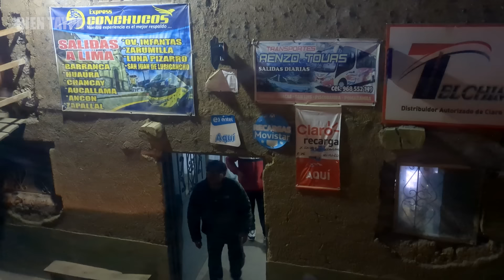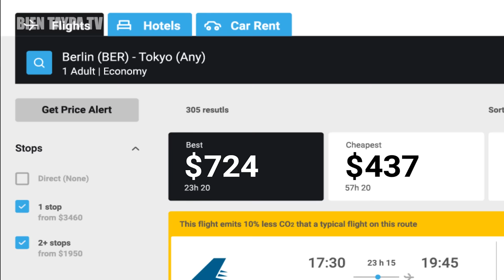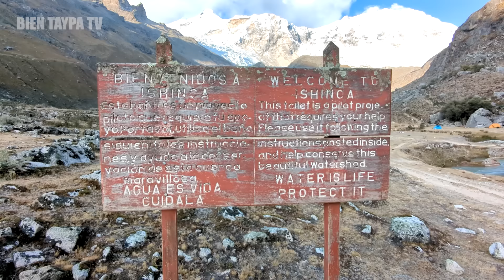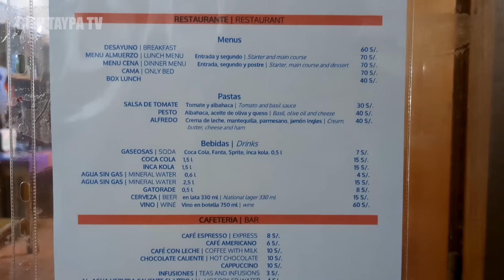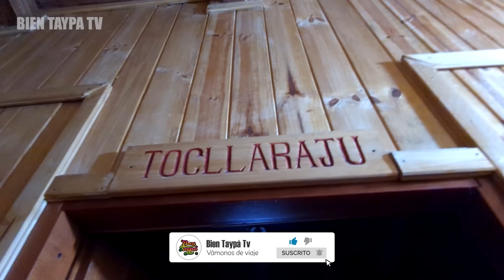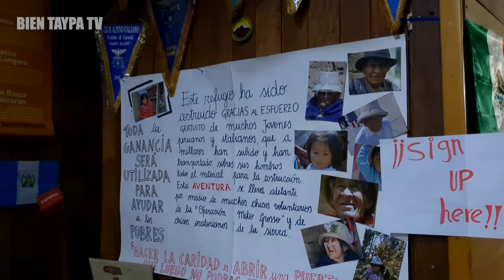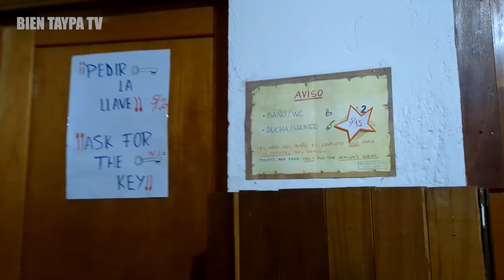Nos QUEDAMOS a MÁS de 4000 msnm🥶😰 en el REFUGIO ISHINCA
Asegurá tu privacidad con Surfshark! Utiliza mi código BienTaypa para obtener 4 meses extra